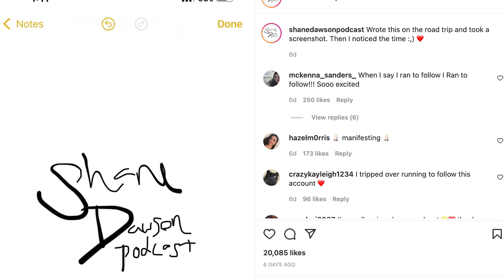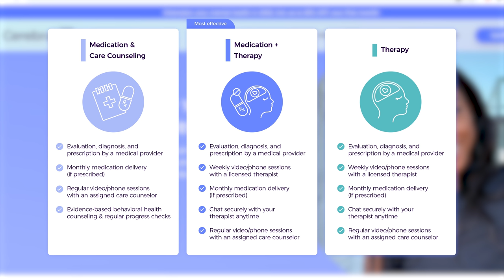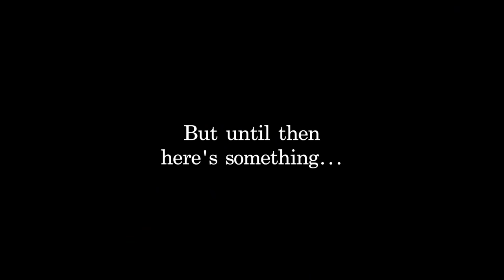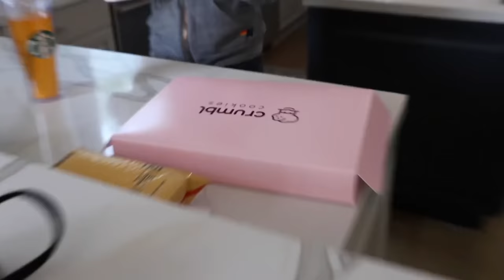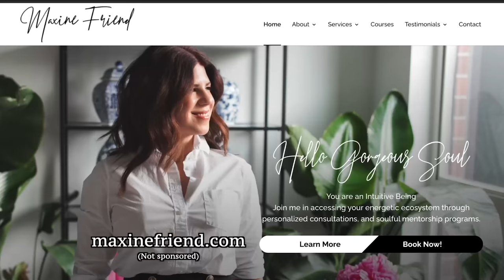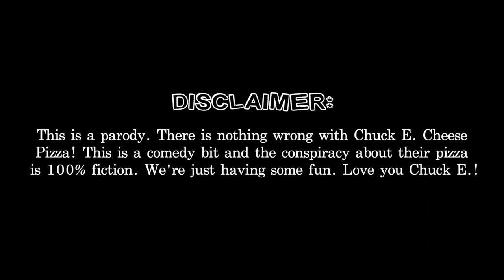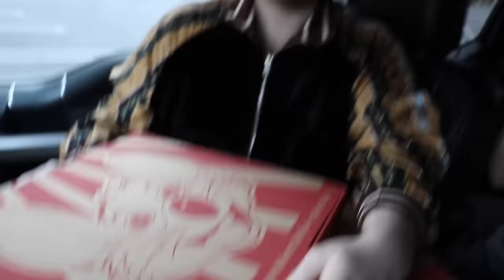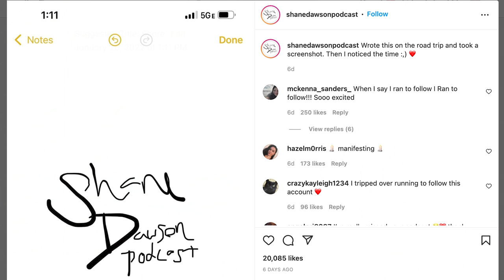Shane Dawson's Return to YouTube Already Feels Tired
CHAPTERS
00:00 Intro
1:00 SPONSORED
2:38 Shane's Return

Surprise! Shane starts off his return to YouTube video by admitting that it's not what anyone asked for, and he then continues to bore us for 40 minutes as he bewilderingly recycles the boring Chuck E. Cheese pizza conspiracy theory that he popularized in 2019. It already feels tired. I guess it should be no surprised that his fans love it?

MAILING ADDRESS:
Nick DiRamio
5419 Hollywood Blvd Ste C - # 430